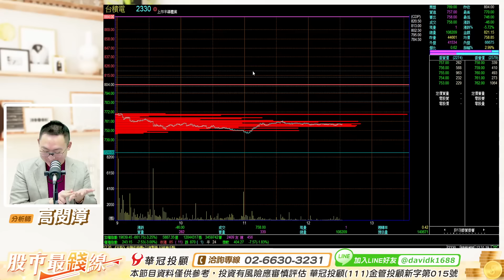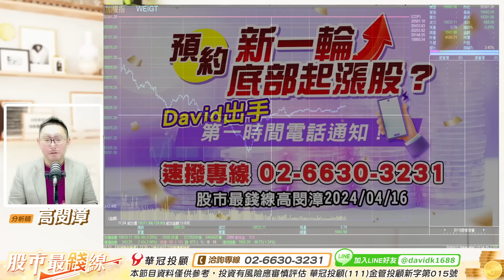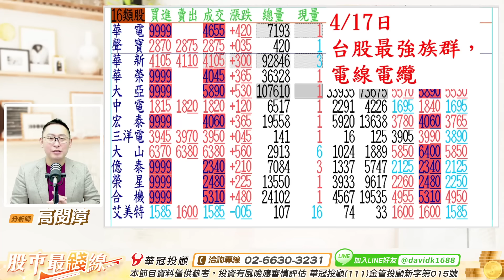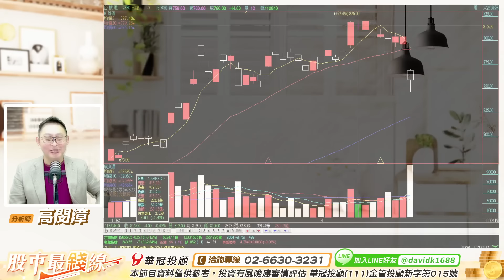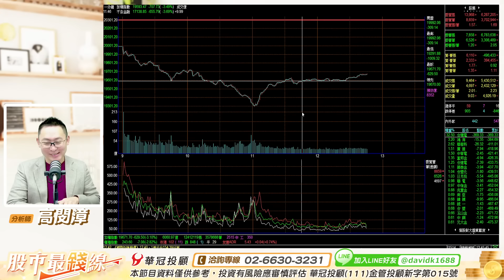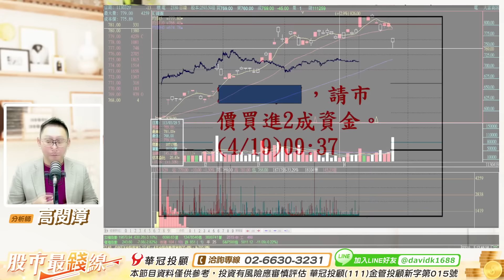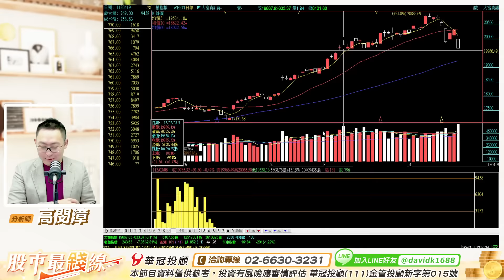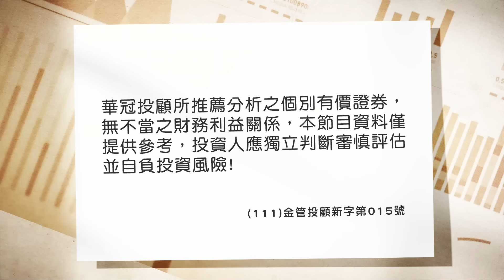20240419《股市最錢線》高閔漳 “連續兩天現買現燈燈，台股今日重挫千點，大撿便宜！””預約新一輪底部起漲股”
恭喜會員，繼1795美時再創新高+80元；6472保瑞+200元後！
連兩日現買現燈燈！
今日台股大跌千點，要珍惜好買點。

100台北市中正區忠孝東路二段100號6樓之2